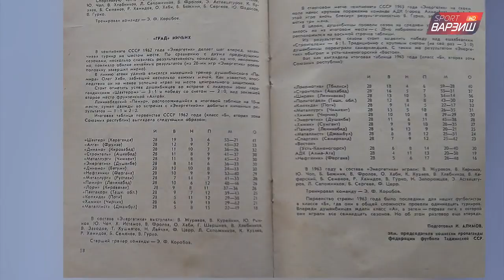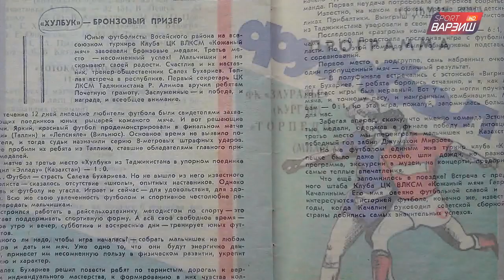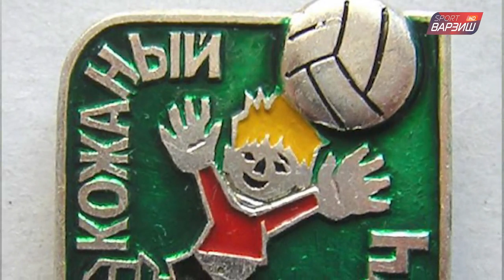Футболи тоҷик. Дастаи «Ҳулбук»-и ноҳияи Восеъ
Футболи точик / ФК Хулбук Восеъ / FC Hulbuk Vose / Сухробшохи Фаррухшох /